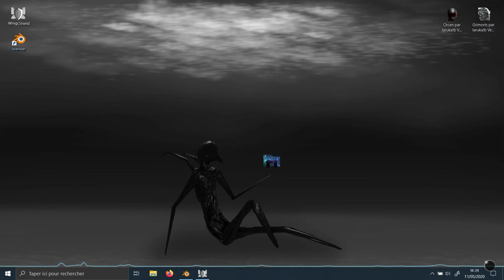INK 2 0 - Malware - Music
Voici une des musiques j'ai pu composer pour le court métrage INK 2.0.
La seconde piste musicale est à venir...

Lien de INK 2.0 pour celles et ceux qui ne l'ont pas vu :

Logiciels utilisés :
After FX

Blender
Photoshop
LMMS

Vous pouvez librement utiliser cette musique à partir du moment où je suis cité en tant que son compositeur.
This song is free to use as long as credit is given.